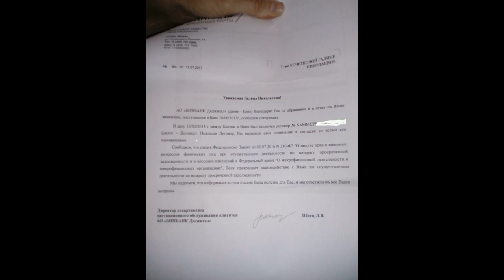Результаты работы! Обращение. /слушать/Как не платить кредит. Кузнецов. Аллиам.